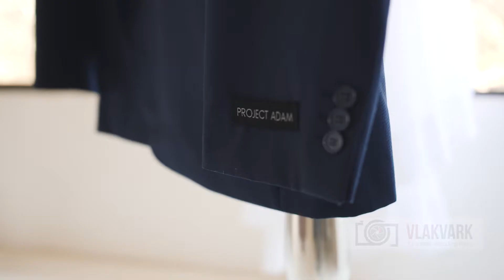Liefde is ons Oorsprong Wedding video Phil & Amne Cussonia Crest Pretoria 1